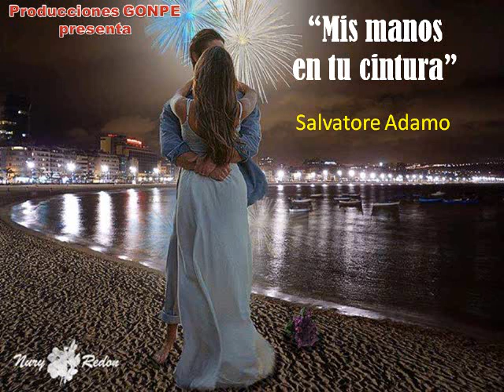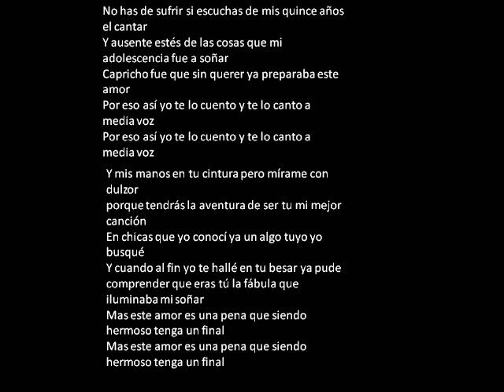"Mis manos en tu cintura" Salvatore Adamo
Bonita y romántica,